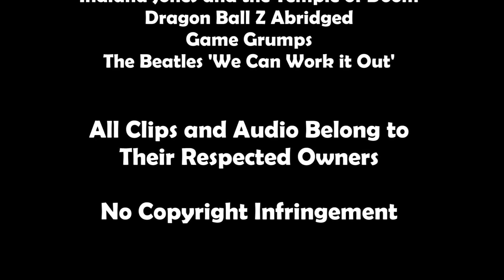BronyDan Episode 55- Stranger Than Fan Fiction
To try and fill the void between seasons, I will be reviewing the episodes of Season 6 that I have missed, starting with 'Stranger Than Fan Fiction'.